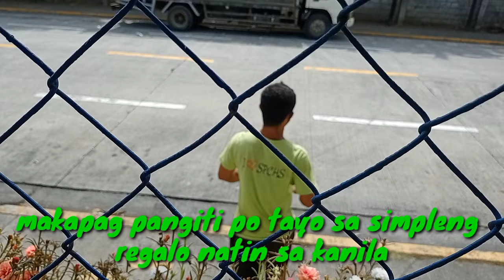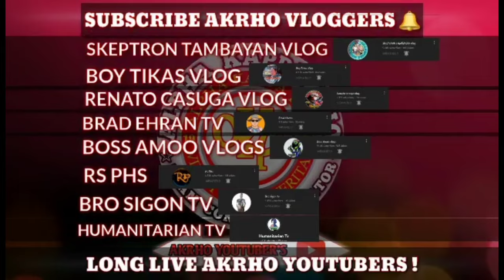Happy Valentine's sa Dalawa Kong Mahal/Renato Casuga Vlog